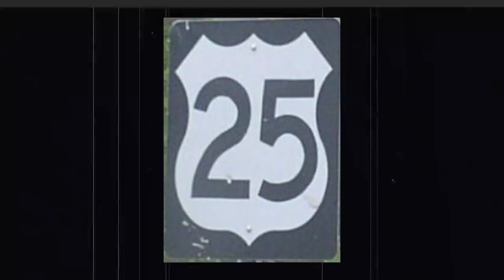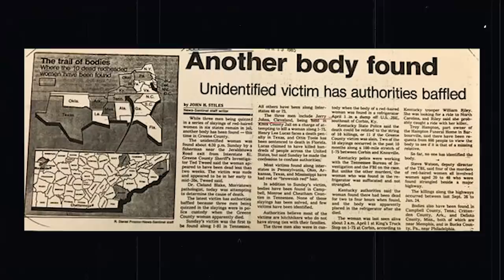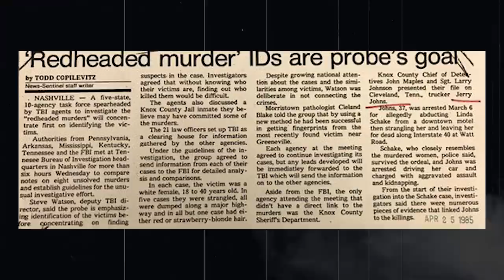The Chilling REDHEAD Murders [UNSOLVED] | SERIOUSLYSTRANGE #106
The Redhead murders is the media epithet used to refer to a series of unsolved homicides of redheaded females in the United States between October 1978 and 1992, believed to have been committed by an unidentified male serial killer. Can you help solve the mystery?

Welcome our newest editor to the team and fellow horror creator, ReignBot!

Seriously Strange is a series that covers frightening and bizarre topics from the world around us. From twisted top 10 lists to creepy countdowns to gripping true crime stories, Seriously Strange has all you need to feed your desire for the dark.

My name is Rob G and I work every day to bring my audience a unique new experience!